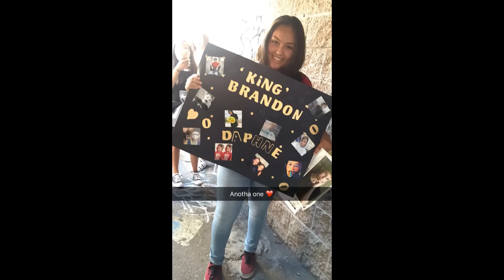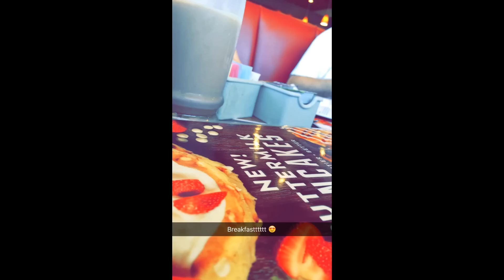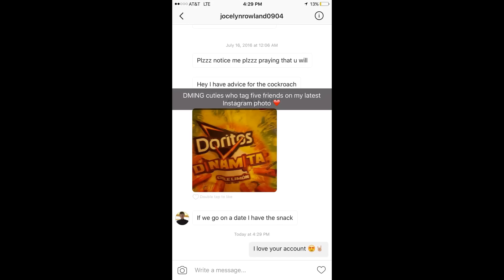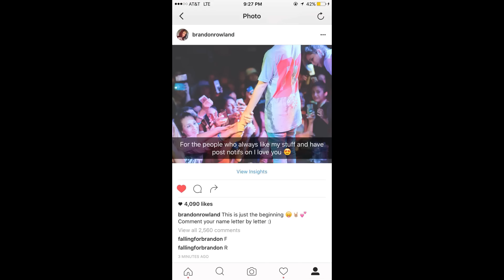Brandon Rowland Snapchat Story 11-20 August 2016